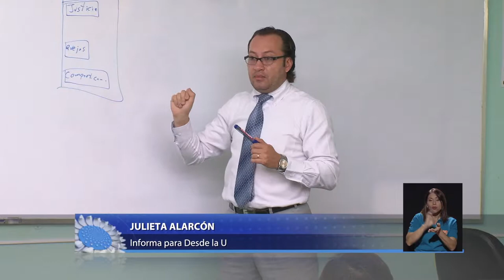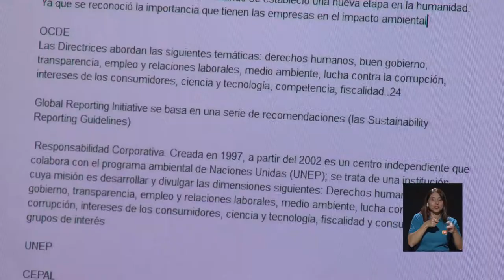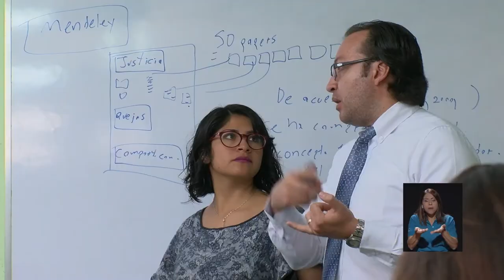Estudiantes de la UNAM reciben curso de Administración en la UCR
Visitar Costa Rica y recibir un curso de investigación durante verano ha sido una experiencia cultural para estos jóvenes mexicanos. Ellos y ellas son estudiantes de la UNAM Universidad Nacional Autónoma de México​ que se benefician del programa de movilidad establecido entre la UNAM y la UCR.